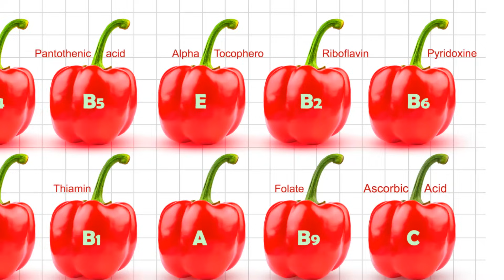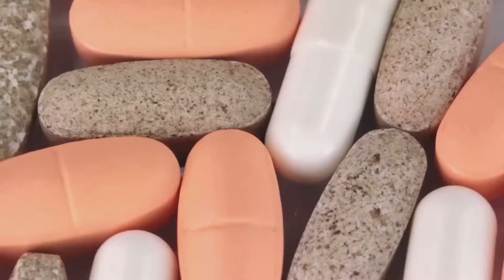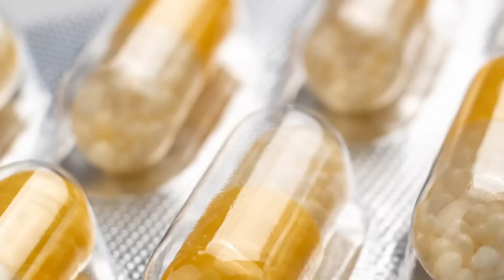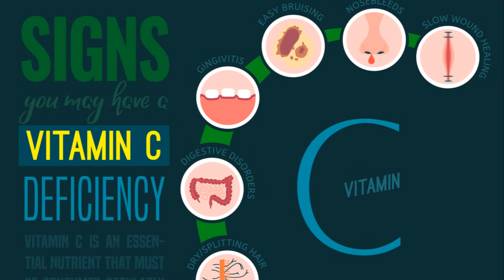VITAMIN C: THE POWERHOUSE NUTRIENT EXPLAINED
The main function of vitamin C is in the biosynthesis of collagen by increasing its expression.

In addition, vitamin C helps maintain the normal structure of collagen by acting as a co-factor for 2 essential enzymes: proline and lysine hydroxylase.

Vitamin C also plays a role in absorption of iron, especially the fraction of iron derived from plant food sources.

Vitamin C is essentially required for regulation of neurotransmitter biosynthesis, including dopamine, norepinephrine, and epinephrine.

Additionally, vitamin C also plays a role in protein metabolism.

Vitamin C contributes to immune defense by supporting various cellular functions of both the innate and adaptive immune system.

OUTLINE:

00:00:00 The Importance of Vitamin C
00:00:55 Benefits of Vitamin C
00:02:09 Foods Rich In Vitamin C
00:03:20 Vitamin C Deficiency and Scurvy
00:05:16 Summary